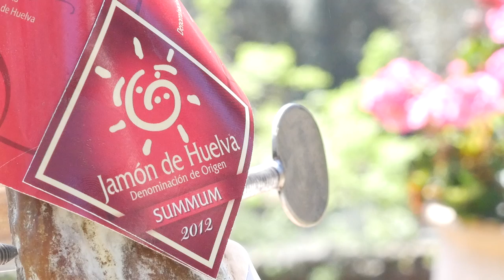HDL Eduardo Donato, excelencia gastronómica con el jamón más caro del mundo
Al jamón más caro del mundo, que se vende a 4.100 euros la unidad, solo le faltaba el Oscar y lo ha conseguido. La Biofach de Nuremberg de Alemania, la mayor feria europea sobre producción ecológica, ha distinguido un jamón de Huelva como el mejor producto. El artífice de esta exquisitez es Eduardo Donato, un catalán afincado en Cortegana desde hace 26 años que, con su Dehesa Maladuá, ha conseguido con su jamón salvar una variedad de cerdo única en el mundo: el Manchado de Jabugo. Solo quedan poco más de un centenar de ejemplares y está en peligro de extinción.